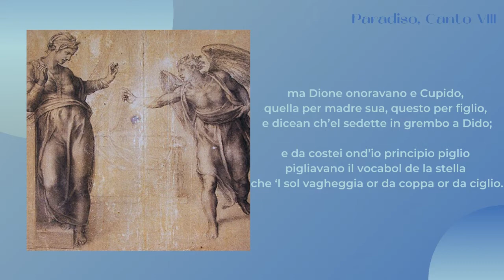Paradiso, Canto VIII: Ascesa al terzo cielo: Gli spiriti amanti (Anno Dantesco)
Anno Dantesco, Paradiso, Canto VIII: Ascesa al terzo cielo: Gli spiriti amanti